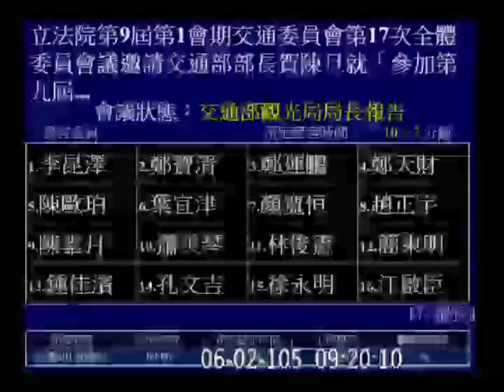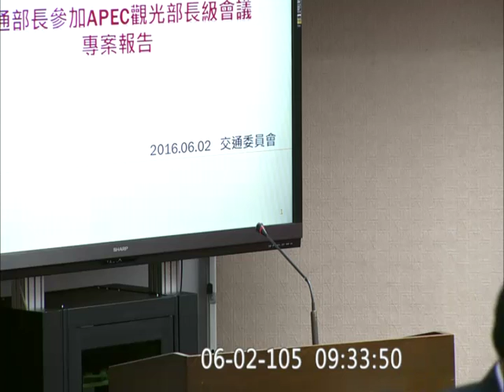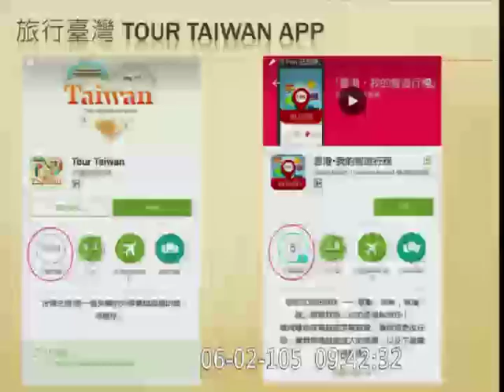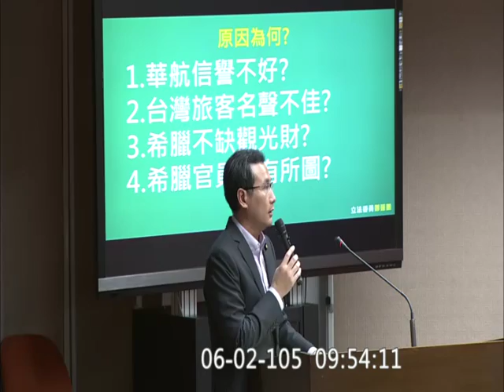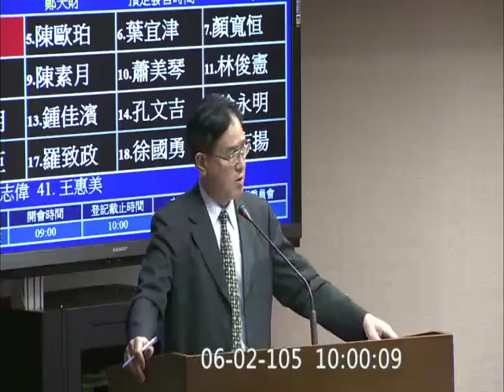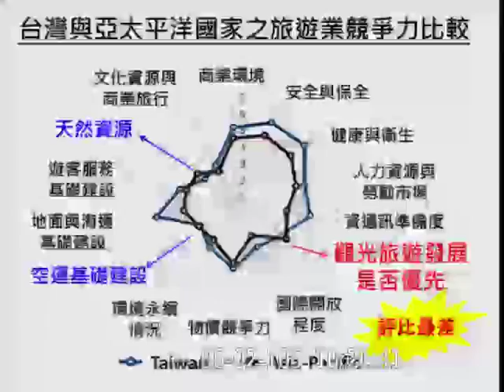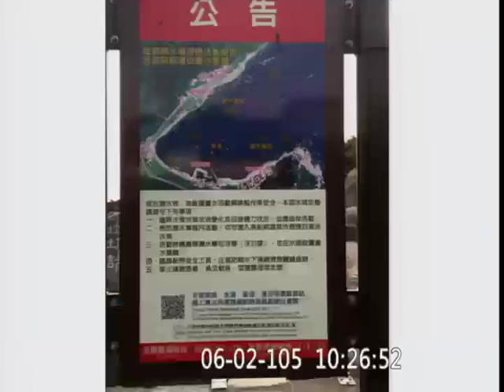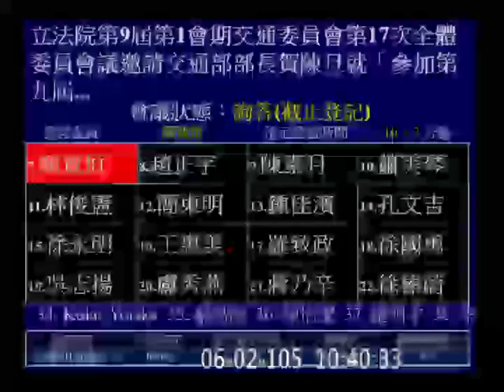20160602 交通部 部長 賀陳旦 APEC 觀光部長會議 報告詢答 交通 AM 01 【立法院演哪齣？】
邀請交通部部長賀陳旦就「參加第九屆亞太經濟合作會議（APEC）觀光部長會議」列席報告，並備質詢。